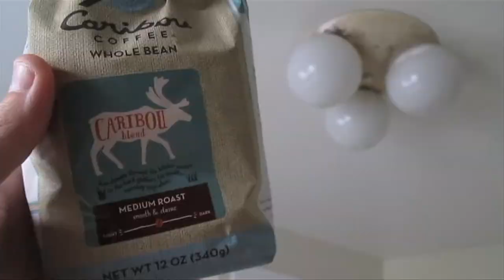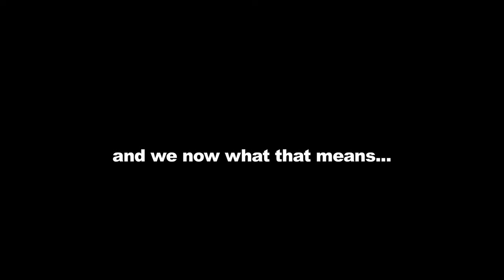Anchor & Reverse Recording (vloggin' 6/3/13)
I post a new video, the mayor speaks & I record in reverse.